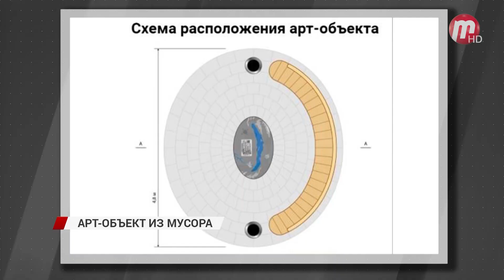В Улан-Удэ на набережной установят арт-объект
Главная задумка проекта - обязательное использование вторсырья. Мусор будет переработан в стройматериал. Для размещения скульптуры соорудят экоплощадку с местами для отдыха. На ней будет экоинформация о правилах поведения на природе. Общественник обратился к горожанам, призвав их не удивляться, если на улице подойдут волонтёры и будут просить пакеты. Также ненужный полиэтилен можно принести по адресу: ул. Бау Ямпилова, 14 офис № 6.